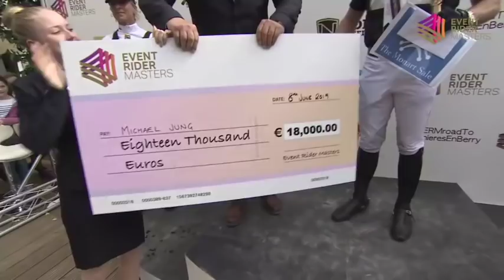Event Rider Masters 2019 Leg 2 Winner - Michael Jung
Watch Michael Jung and Star Connection win Leg 2 of the 2019 Event Rider Masters Series